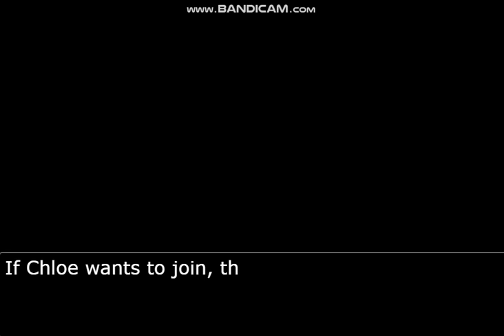Random Cute Idea That I Thought Of!